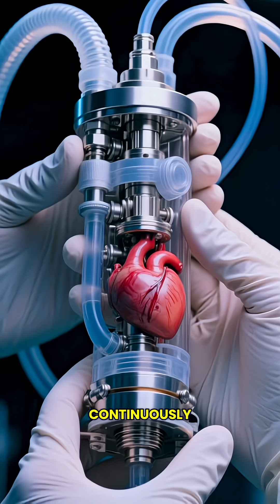The Man Who Lived Without a Heart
In 2011, Craig Lewis became the first person to live without a heartbeat, surviving for weeks with a pulse-free machine before his illness claimed his life.